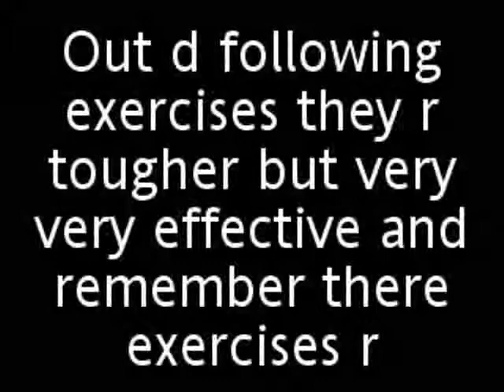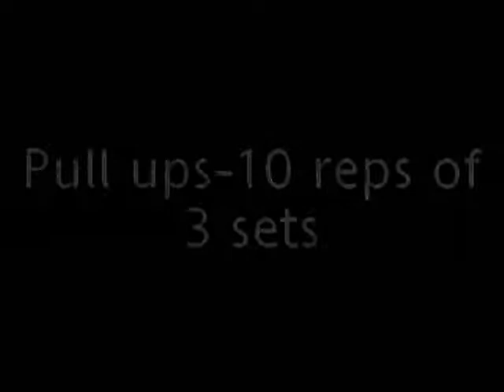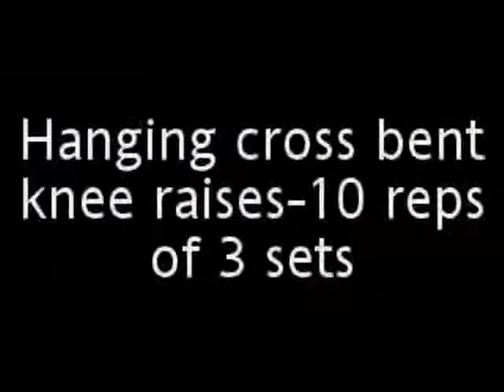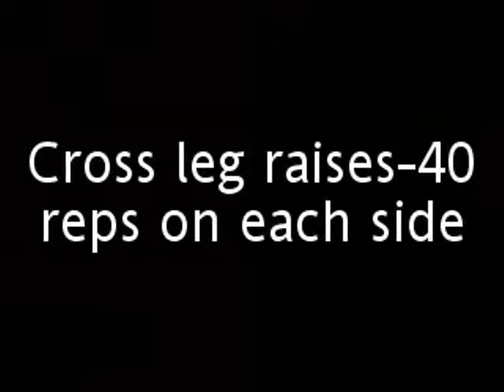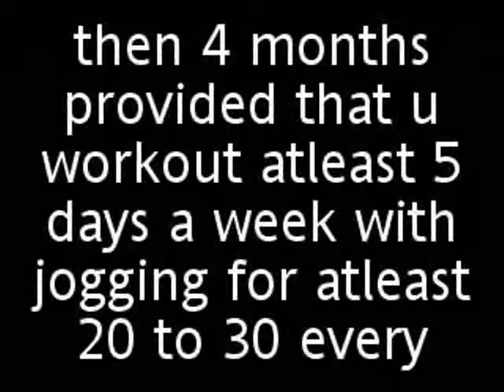B M Bhat's rouitne to sixpack Abs Part2 Tough exercises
B M Bhat's rouitne to sixpack Abs